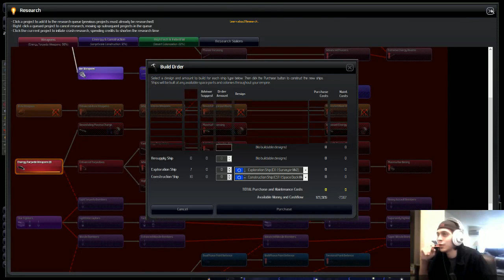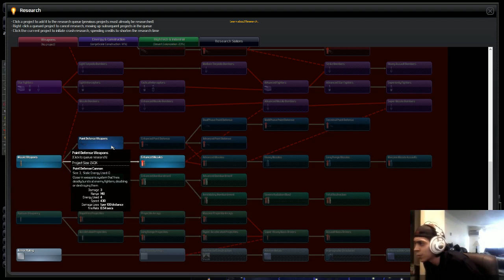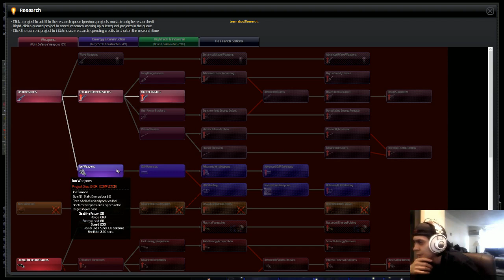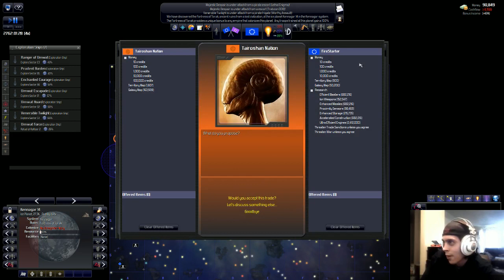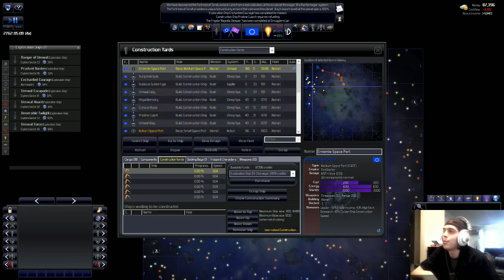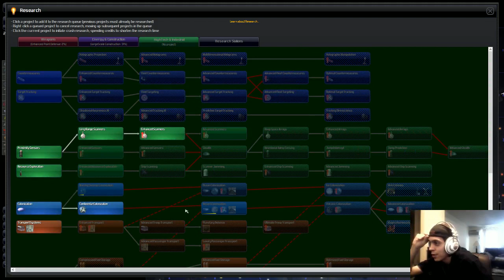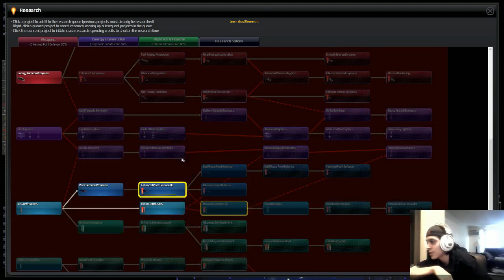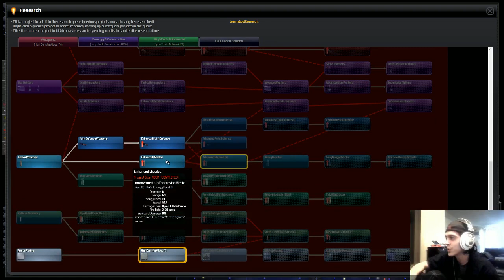Let's Play Distant Worlds Ep4 - More Micro less automation =D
In this episode we take care of our economy. I do have a couple of questions for you guys so hopefully you guys are watching! If not, here they are:

Why in the hell did my cashflow go from -8,000 to +40,000? If you see in the video I thought I looked in the appropriate places to see why my economy was fluctuating!

2nd: What should I do next?!?!oneone!!11

The game already seems like it might be too easy. I'm way ahead in score on the 3 other AI I know about... Yeah, there are 16 other AI's in this game but it's not looking so good. What do you want me to do next? Maybe I'll make a let's play series where I let everyone in the channel dictate what I do next. It could be fun. Either way, hollar at me in the comments.

FireStarter

PS:

By the way, I know in the beginning of the video I called this game Stardrive. I apologize to all the Distant Worlds fanboys =D I know they are two different games!